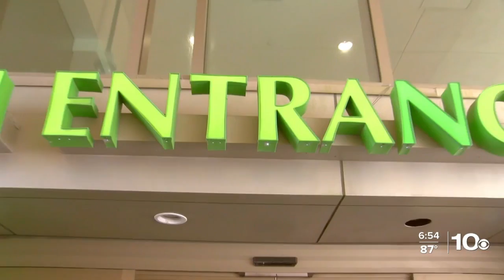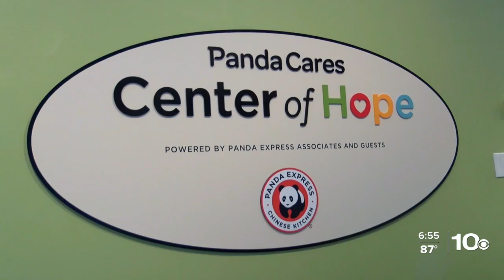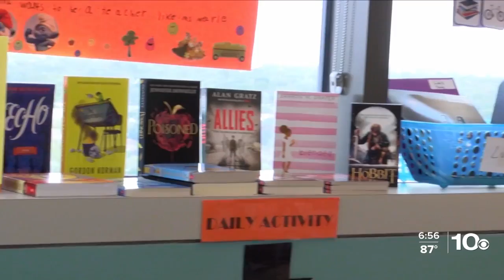Panda Express partners with Driscoll Children's Hospital to raise money for more resources